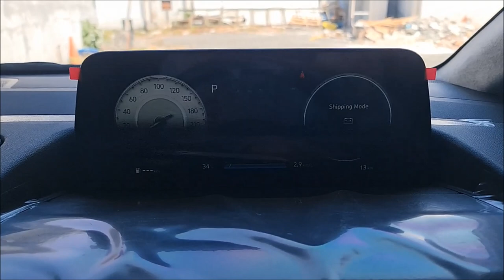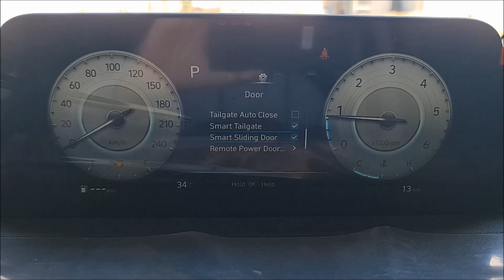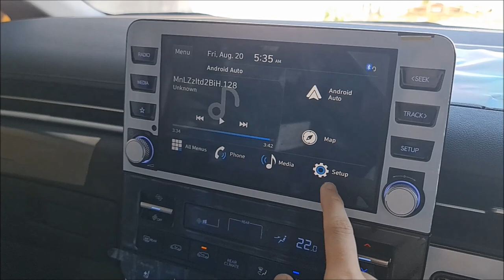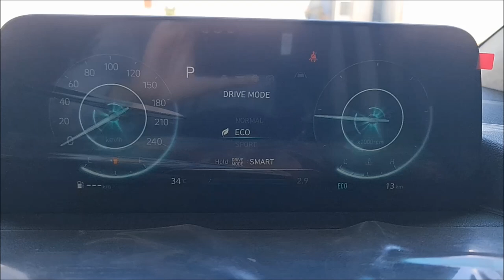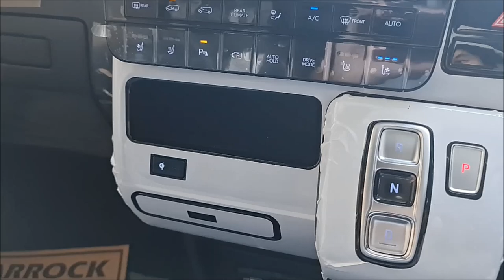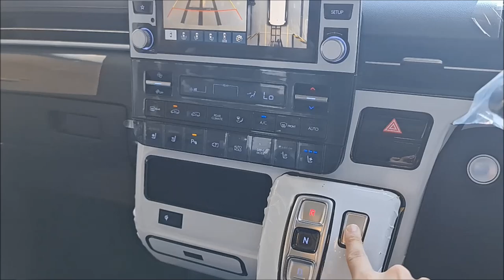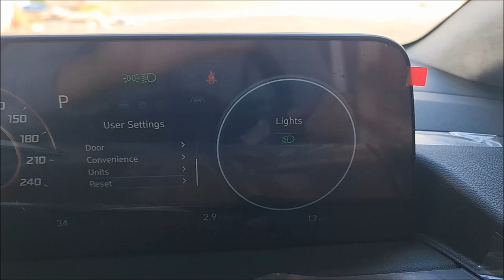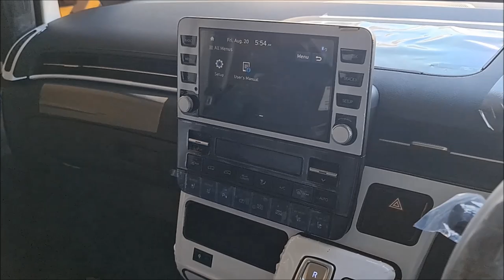Walkaround Hyundai STARIA Signature 7 [US4] Brass Chrome - Indonesia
Rp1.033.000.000,- (Estimasi awal OTR Surabaya Agustus 2021)
Pemesanan daerah Gerbangkertosusila hub: Adi